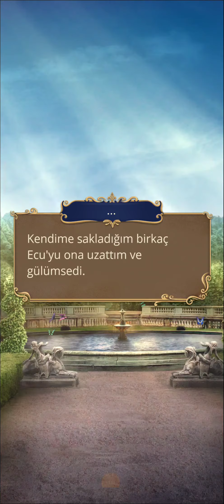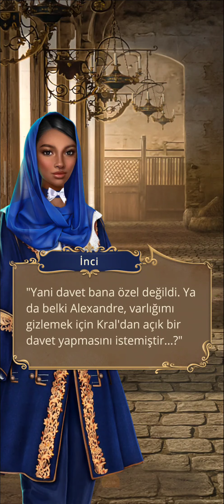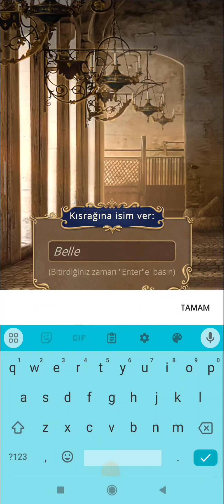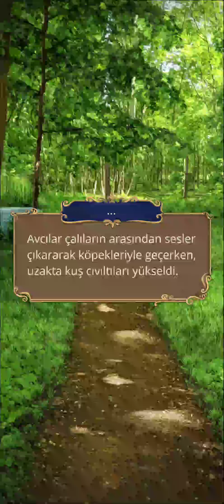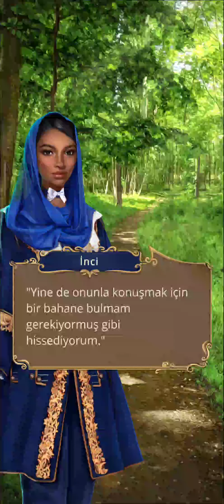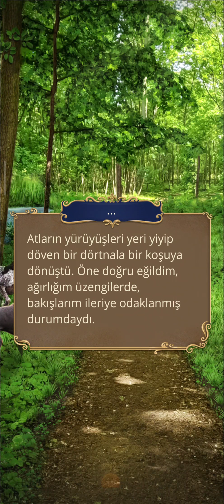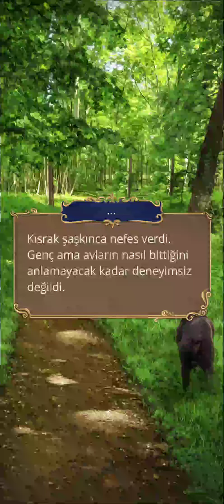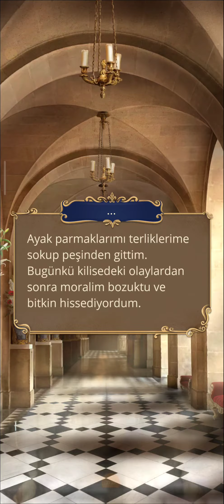Maria Theresa Rotası: Versay'ı Fethederken 1. Sezon 8. Bölüm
Hedonizm
Bölüm Özeti: Kiliseden sonra kral, saraylıları ava çıkarır. Siz ve Alexander planlarınızı gerçekleştirebilecek misiniz?